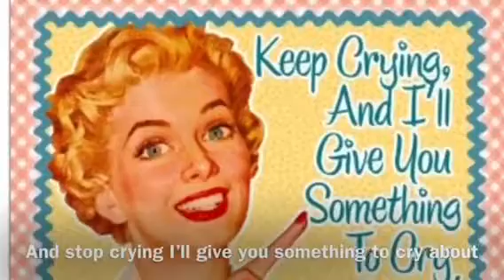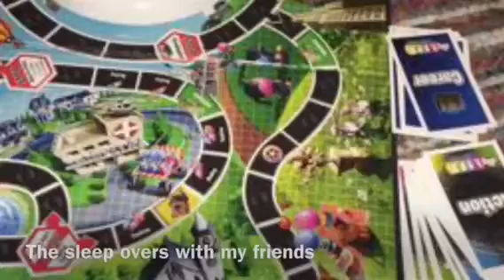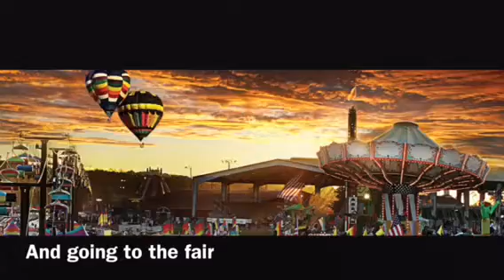Where I am from/going || Lindsay Dennison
YAA YEET tweet tweet
This is a pice of shiet
And a waist of time
Yours and mine